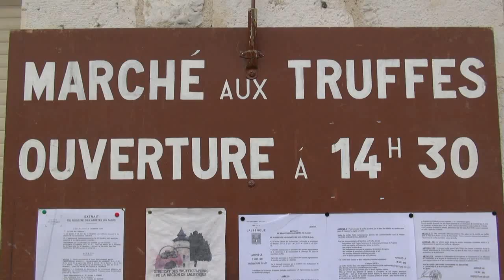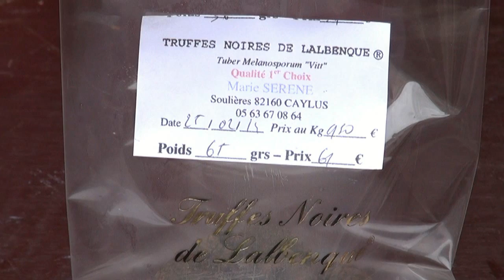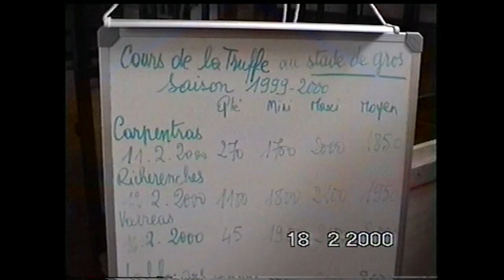Marchés aux truffes de Lalbenque et de Limogne-en-Quercy, et démonstration de cavage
Chaque année, de janvier à mars, le Gindreau organise  chaque mardi dans ses murs un "brunch à la truffe, avec ensuite une visite du marché aux truffes de Lalbenque et une démonstration de cavage avec chien ou cochon truffier, le tout pour 145 € 00 tout compris par personne. Tout se passe en toute convivialité et décontraction. Le 25 février de cette année, les anciens propriétaires du Gindreau, Martine & Alexis Pélissou participaient à cette petite fête, première de la série pour Sandrine & Pascal Bardet, les nouveaux responsables du Gindreau.